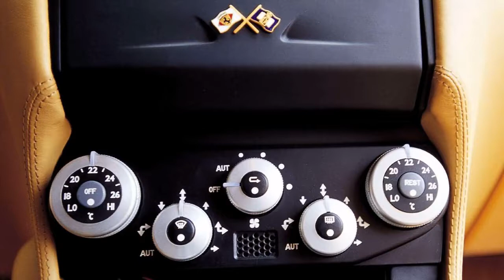FERRARI 612 Scaglietti (2004)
The Ferrari 612 Scaglietti is the perfect marriage of sporty thoroughbred Ferrari berlinetta performance and excellent onboard comfort for four occupants. The replacement for the highly successful Ferrari 456M, the new model's own winning combination derives from a roomy interior enhanced by significantly larger dimensions, a 60 kg reduction in weight, and a range of uncompromising design solutions.

All-aluminium space frame chassis and bodywork construction used for the very first time on a Ferrari 12-cylinder and built entirely by Ferrari at the Scaglietti light-alloy technologies facility. The result is a massive 60% increase in overall structural rigidity (rigidity-weight ratio). The Ferrari 612 Scaglietti's advanced aluminium construction also translates into improved comfort and handling, in addition to offering maximum occupant protection in the case of a collision.

A mid-front layout with the engine mounted behind the front axle, and the gearbox and differential in unit at the rear ensure that the centre of gravity is kept as far back and as low as possible. This in turn significantly improves the car's dynamics in terms of performance (0-100 km/h in 4.2 seconds), stability and braking efficiency, as well as delivering much nimbler handling. Excellent weight distribution (46% front, 54% rear) is enhanced by a performance-oriented handling set-up with active damping and the special CST stability and traction control system, used here for the very first time on a Ferrari.

2004 Ferrari 612 Scaglietti

A 65° V12 engine with a displacement of 5748 cc which is rounded off to give the figure 6 (litres) in the 612 model designation. The V12 represents the very pinnacle of Ferrari engine design, thanks in particular to improved fluid dynamic characteristics of the intake and exhaust manifolds, generating a blistering 540 bhp at 7250 rpm. The six-speed mechanical gearbox is available with both a manual and a new generation electro-hydraulic set-up, known as the F1A, designed to marry fast manual gear shifting with comfortable automatic use.

Designed by Pininfarina to epitomise dynamism and elegance, the Ferrari 612 Scaglietti boasts characteristic scalloped sides that recall the famous 375 MM bodied by the Turin coachbuilder for Rossellini and used by Ingrid Bergman. Its thoroughbred spirit effortlessly combines with outstanding comfort and space on board, from the ease of entry for all four occupants and the notable legroom (helped by an increase in length of 139 mm compared to the 456M), to the excellent rear seating layout with extra headroom. Lastly, the overall roominess of the Ferrari 612 Scaglietti is complemented by a 240-litre luggage compartment - a full 25% larger than the Ferrari 456M's - which can hold a five-piece Ferrari luggage set or two golf bags.

The level of on-board comfort is completed with a range of new generation of ergonomic features: the instrument binnacle and steering wheel-mounted commands designed for maximum driver control, dual-zone climate control, and a Hi-End Bose sound system specifically developed for the Ferrari 612 Scaglietti's sophisticated aluminium and leather interior which can, naturally, be fully personalised on request.

Working in Modena right at the start of Enzo Ferrari's great adventure, Sergio Scaglietti bodied some of the most beautiful cars ever to emerge from Maranello. Scaglietti wasn't a man who relied on pencil and paper to create his magnificent designs: he worked like a sculptor, fashioning their forms from aluminium. And now Luca di Montezemolo has dedicated the understated yet historically important all-aluminium Ferrari 612 Scaglietti to the memory of that great designer.